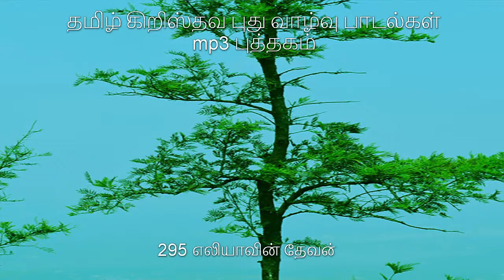295 எலியாவின் தேவன்